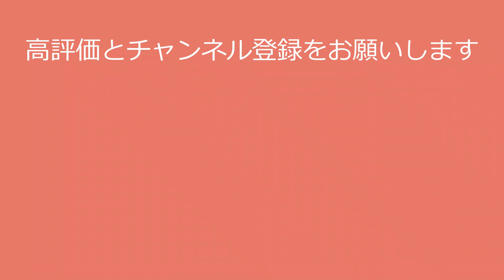【中越典子】若いときの輝きがスゴイ！noriko nakagoshi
〇氏名　中越典子
〇出身地 佐賀県
〇事務所 キューブ